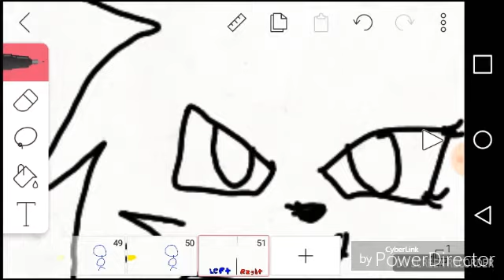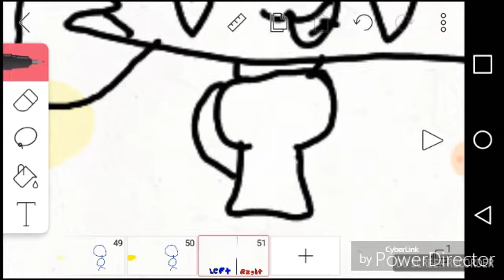Left hand vs right hand (kill me)